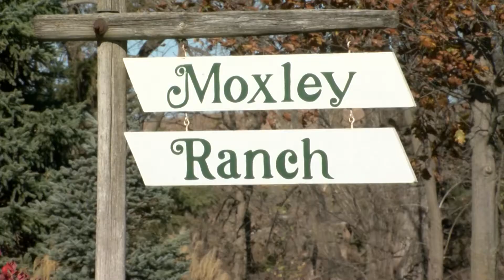A Special Place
Flint Hills rancher & state legislator Tom Moxley, co-founder of the Tallgrass Legacy Alliance, helped develop the initial working plan for the Tallgrass Prairie National Preserve.